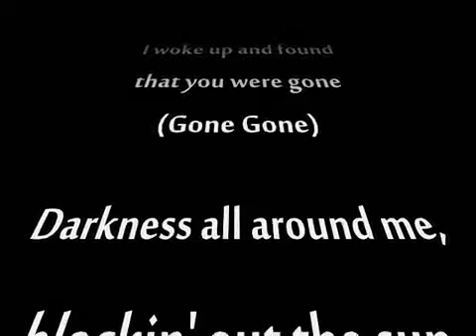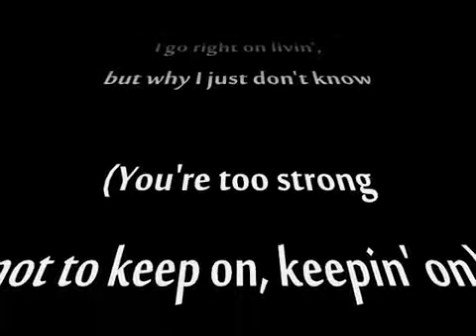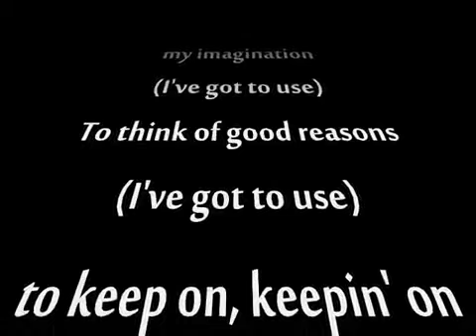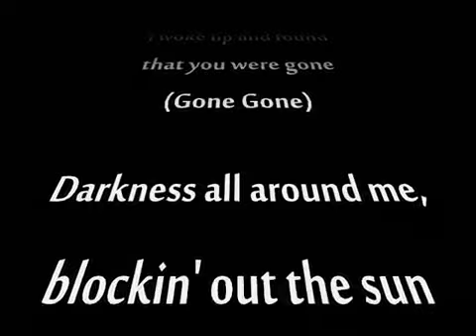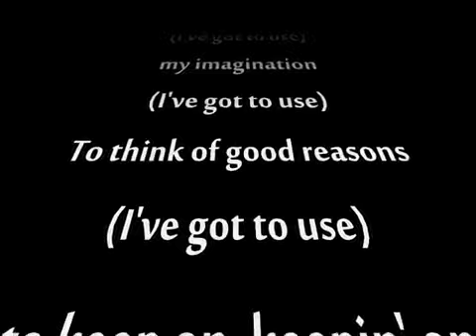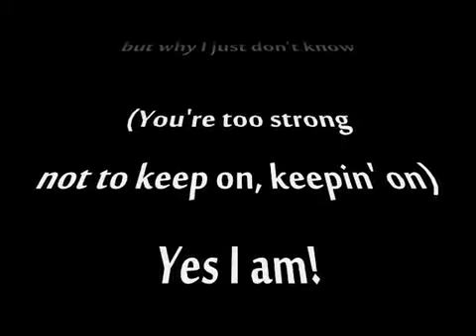Gladys Knight & The Pips I've Got To Use My Imagination | 2017